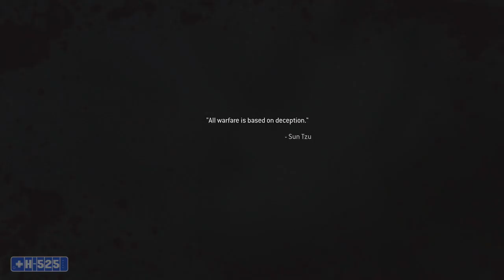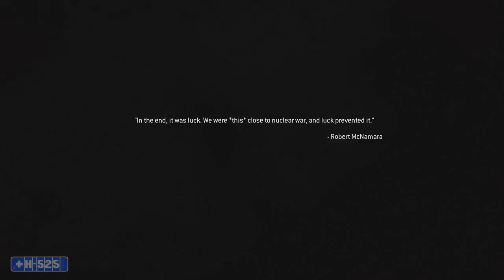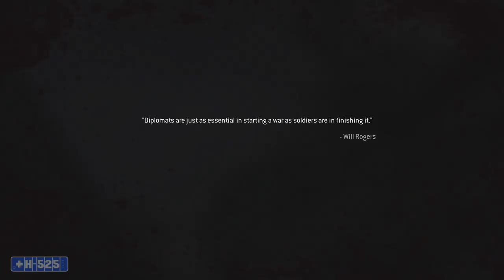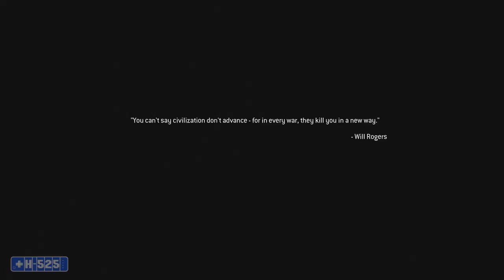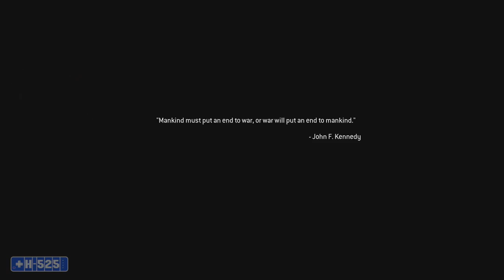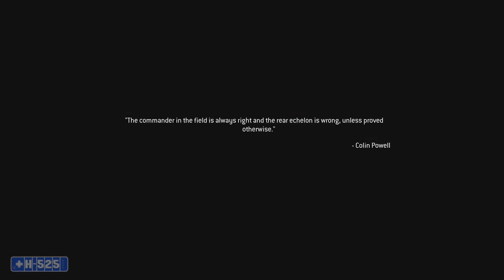Call of Duty 4 MW Remastered part 11 - The Hawke Plays